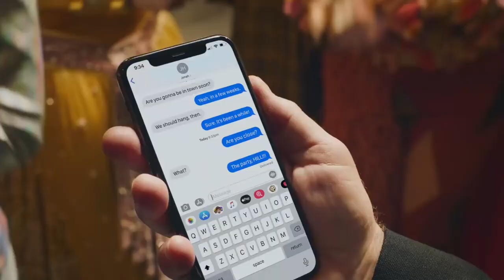Coca Cola Energy Show Up ft Jonah Hill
NFL Super Bowl Best Commercials. The most popular and funniest ads collection.

The Super Bowl is more than just a sporting event. Super Bowl average of 114.4 million viewers was the most watched broadcast in US history, breaking the record set at…the previous Super Bowl–broadcasters are able to keep hiking up the price for air space.
30-second spot during this year’s Super Bowl will cost marketers a whopping $5 million.

On this YouTube channel You'll fin the most popular and the funniest tv commercials playing during the Super Bowl commercial break.

Please stay with us and watch all greatest Super Bowl ads for free :-) If You Like This Video You Must See This: